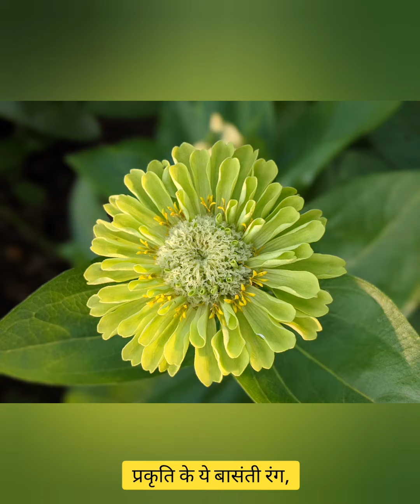Hindi Kavita - Basant Ek Umang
The poem talks about the festivity, Spring (Basant) season brings where the Earth starts blossoming again. India (Bharat) celebrates a number of festivals including many religious groups across all parts of India during the months of Feb-April i.e. Spring. From Bansant Panchmi, Holi, New Years, Ram Navmi, Mahavir Jayanti etc.. The poet also lives in nostalgia while recalling childhood summer vacation spent with grandmas.